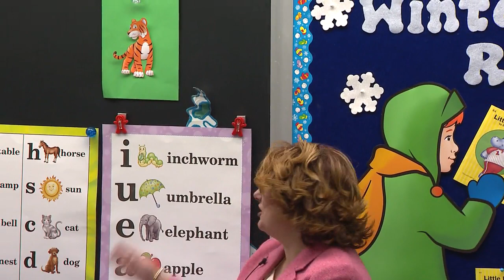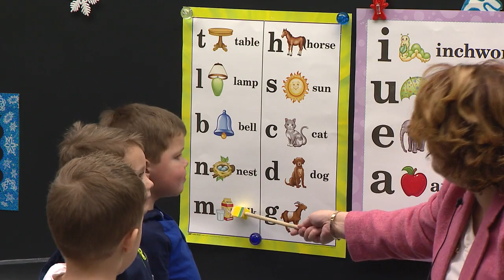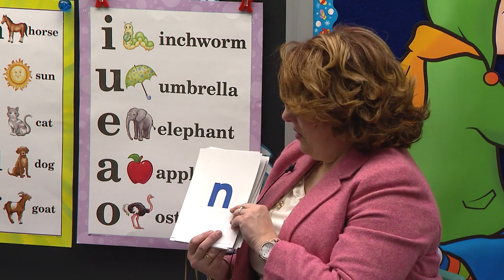LESSON 89 ABK K4 5 READING L89